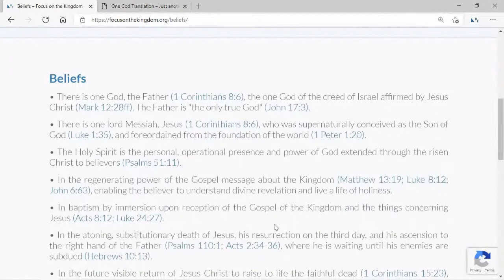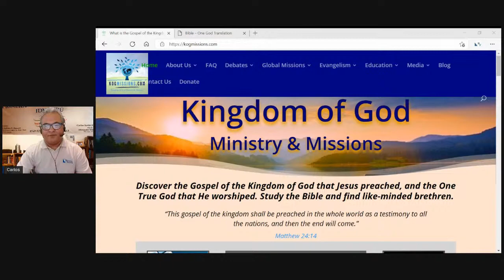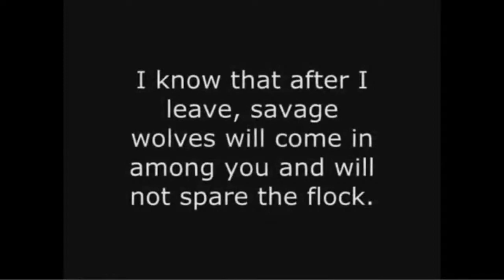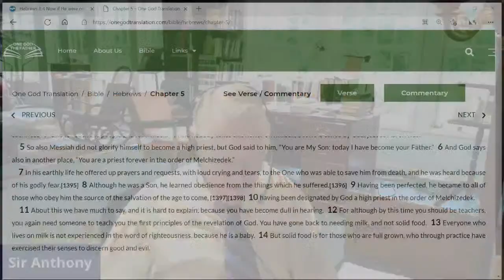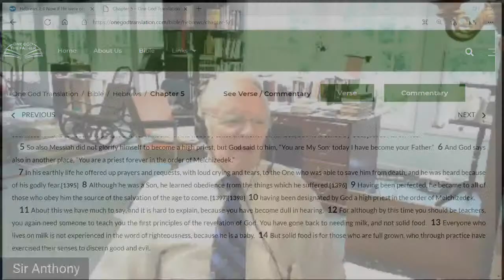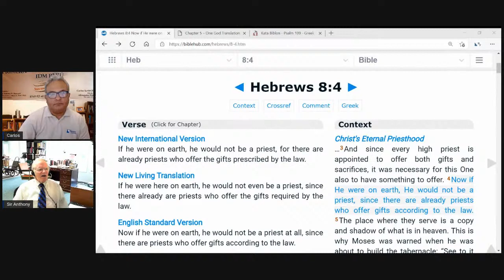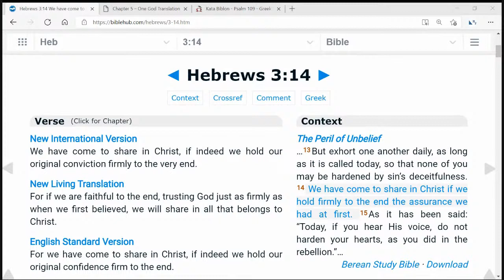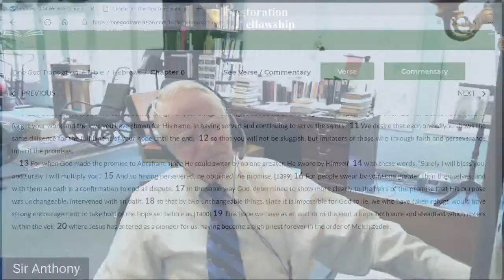Copy of Church Bible study 7/11/21 Hebrews 5-6